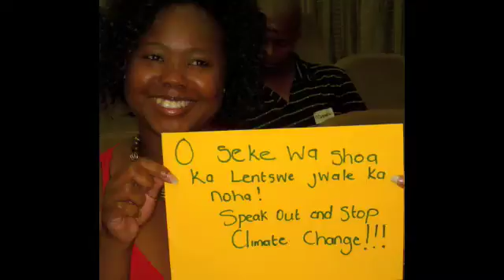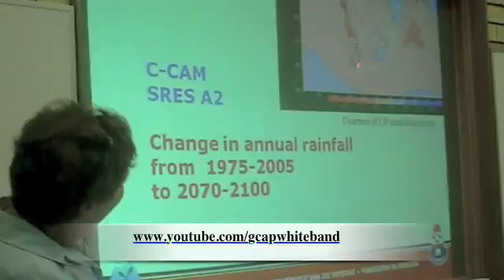Climate Justice dialogue, SA, 26 Nov 09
A short clip of the climate justice dialogue held in Bloemfontein, SA, 26 Nov 2009